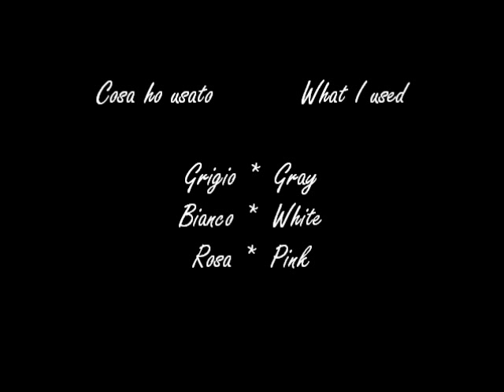Disney Ratatouille Ispired Nail Art (Easy)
εïз Cosa ho usato/What I used εïз

- OPI "Suzi takes the weel" NL T33 (Grigio/Gray)
- essence "001 stamp me!" (Bianco/White)
- OUMAXI (Colori Acrilici/Acrylic color)